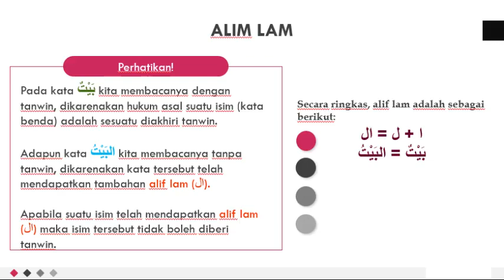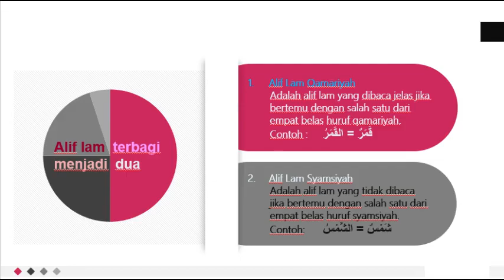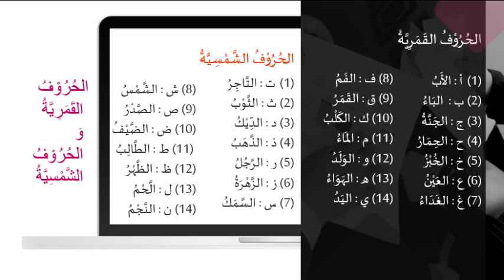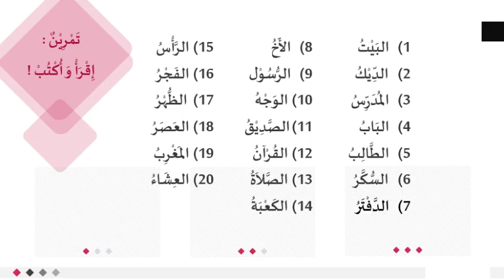Pembelajaran bahasa Arab kelas 7 dan 8 SMP Laboratorium UPI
AZZA Channel adalah media berbagi ilmu, informasi, dan kebahagiaan. Semoga bermanfaat untuk kita semua.